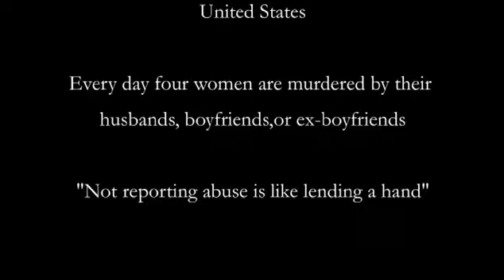Good Neighbor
Harvard-Westlake Film Festival 2010

Cesar Cervantes, director, Bell High School

"Pretty chilling. It made a powerful point." - Randy Newman

"Thought-provoking and profound." - Elizabeth Yale